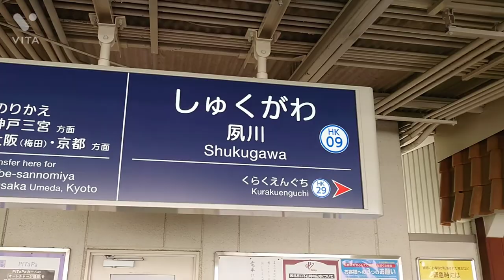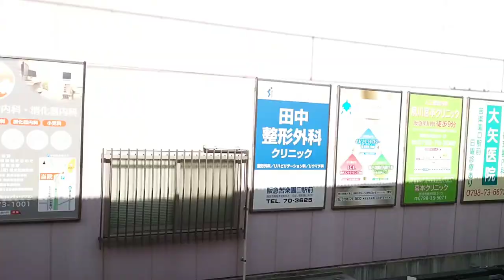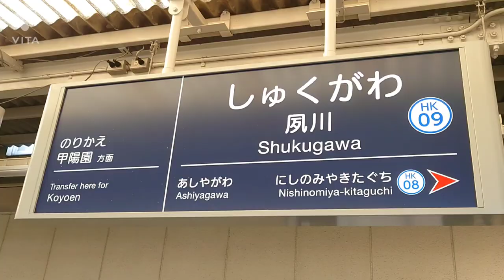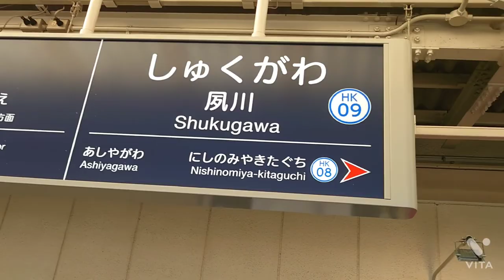【THE 駅旅，阪急神戸線編】レベルの高い駅舎を楽しみながら、夙川駅から甲陽線に乗る。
今回、阪急神戸線を駅旅しながらももう一つの目標、それが阪急神戸線から延びている３つの支線。

・甲陽線(今回の動画に登場する)
・今津線(西宮北口〜今津間)
・伊丹線

もあわせて訪ねる、その第一弾が甲陽線、急カーブや単線であるにもかかわらず、マルーン車両は何ら苦もなく淡々と走ってしまう。

途中の苦楽園口駅で行き違いをすることで10分間隔の運転が出来て、終点の甲陽園駅は駅から周りを見渡すと確かに西宮市の高級住宅街であることも納得できた。